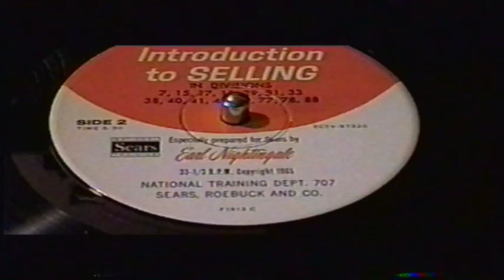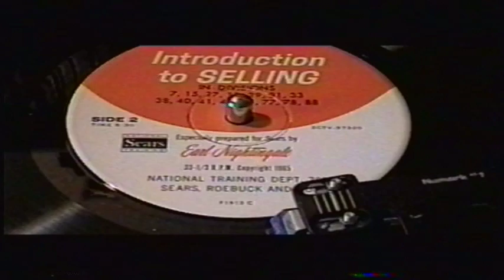SIDE 2 OF - GETTING ACQUAINTED WITH SEARS - INTRODUCTION TO SELLING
GETTING SELLING TIPS FROM SEARS.